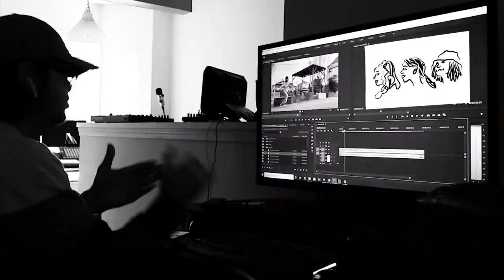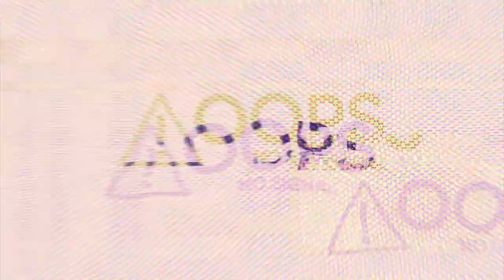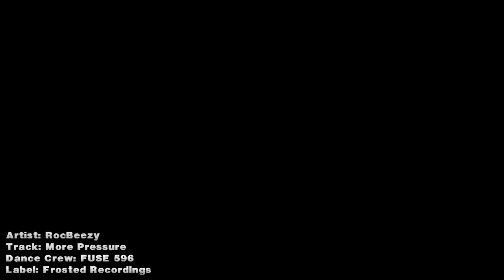RocBeezy - More Pressure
Released by: Frosted Recordings
Music Video: Created by Rocky Baron and FUSE 596 dance crew